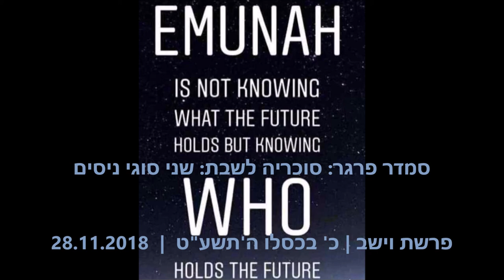סוכריה לשבת - פרשת וַיֵּשֶׁב: שני סוגי ניסים | כ' בכסלו ה'תשע"ט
🍬 יַהֲדוּת וְהוֹרוּת | קבלו סוכריה לשבת פ' וַיֵּשֶׁב: שני סוגי ניסים -- דבר תורה קצרצר 🍬

מהו נס? נס הוא כל דבר שיוצא מהחוקיות של הטבע.

הקב"ה ברא את העולם שלנו כך שהוא מתנהל לפי חוקיות מסוימת. השמש זורחת לנו בכל בוקר, והירח מאיר לנו בלילה. העלים שצומחים באביב על העצים נושרים בסתיו. פרח פורח, ונובל. בקיץ חם ובחורף קר.
זה קסום לגמרי.
זה ממש אַבְּרָא כָּדַבְּרָא! ובתרגום מארמית לעברית: אדבר ויהי כדברי.

אודות סמדר פרגר:
מנחת קבוצות מוסמכת, בוגרת המסלול הארבע-שנתי של מכון אדלר מ-1998. מתמחה ביחסים: הורות, משפחה ובעיות אכילה ודימוי גוף. נשואה + 3 בנים, ובעלת תשובה. חיה ופועלת בניו-יורק. עובדת בעברית ובאנגלית במשרדה הבייתי בלונג-איילנד, ובאמצעות סקייפ.

Smadar Prager, CGP is an Israeli Certified Group Emotionally Focused Psychotherapist since 1998 with a home based private practice located in South Valley Stream (Five Towns area, Long Island). She focuses on relationships with self, in the Family, Parenthood, Couplehood, and Eating Disorders.